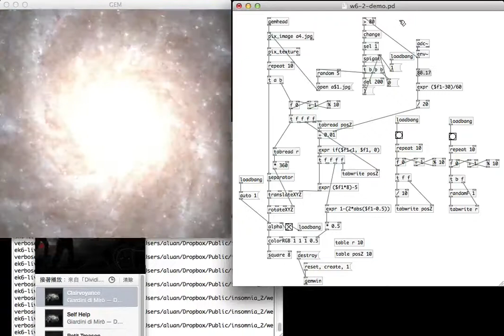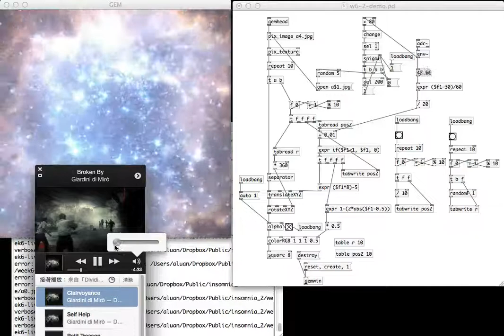互動音像第六週